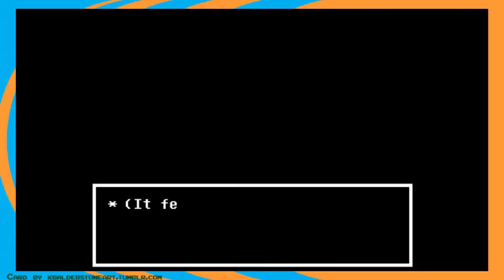Let's Play: Undertale: Finale 2/3: Our best Friend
Hey guys, let me tell you a wonderful little tale, about a young child who accidentally went to a world full of monsters! Where today, we finally talk with our best friend.